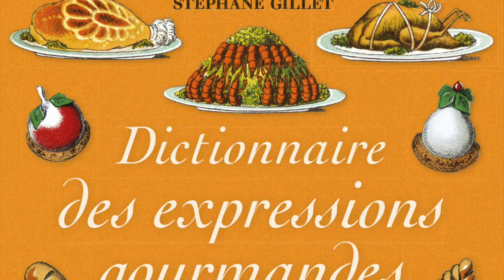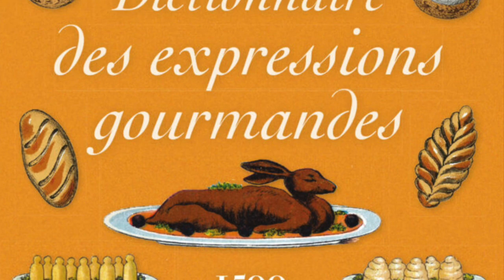Dictionnaire des Expressions gourmandes sur France Bleu - par Stéphane Gillet ERUDIS.eu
Dictionnaire des Expressions gourmandes par Stéphane Gillet, Editions Vendémiaire, 2022.
Emission l'Etape gourmande par Nathalie Helal sur France Bleu le 25/09/2022. Thème du jour : "Pommes, poires et coings".